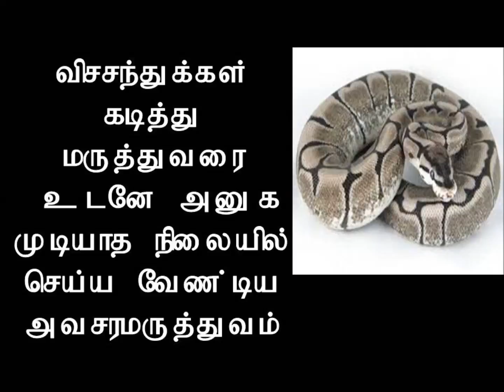விசசந்துக்கள் கடித்து உடனே அணுக முடியாத நிலையில் செய்ய வேண்டிய அவசர மருத்துவம்